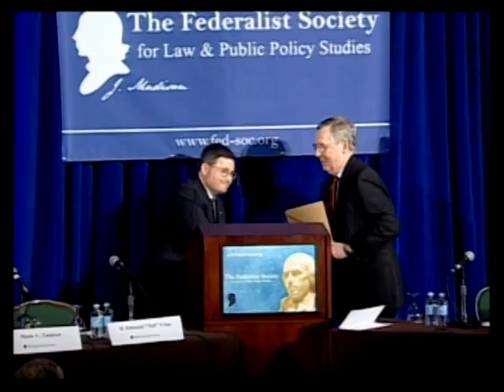Opening Address by Senator Mitch McConnell 11-18-10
United States Senate Minority Leader Mitch McConnell kicked off the 2010 National Lawyers Convention with an address to Federalist Society members on Thursday 18, 2010.

2010 National Lawyers Convention

Welcome and Opening Address
--Hon. Mitch McConnell, United States Senate
--Introduction: Mr. Leonard A. Leo, Executive Vice President, The Federalist Society

The Mayflower Hotel
Washington, DC